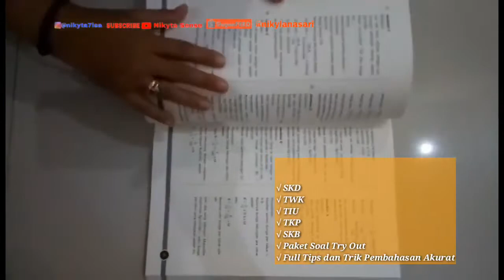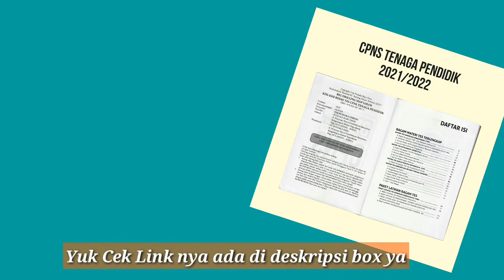Review Buku CPNS dan Buku TEST CPNS HOTS Big Bank Drilling Tenaga Pendidik P3K 2021/2022 PPPK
Link Belanja

1. Buku Tes CPNS HOTS

3. Gamis mazayya

4. Jam beker klasik

5. Kaca mata anti radiasi

Camera : Redmi Note 7
Edit Video : Filmorago
Thumbnail : PicsArt

Makasih buat kalian semua yang udah nyempetin nonton video aku. Terimakasih